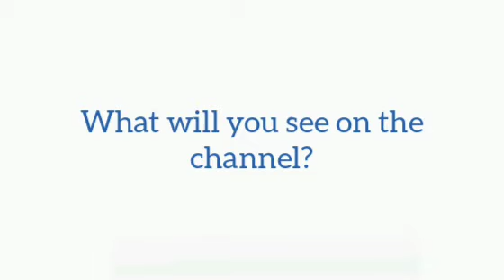Changing back to my old name